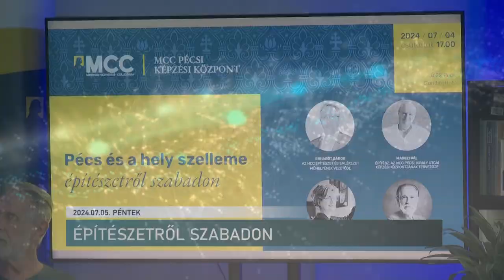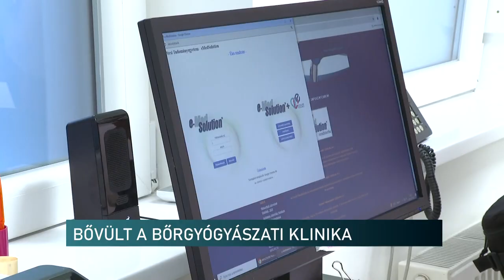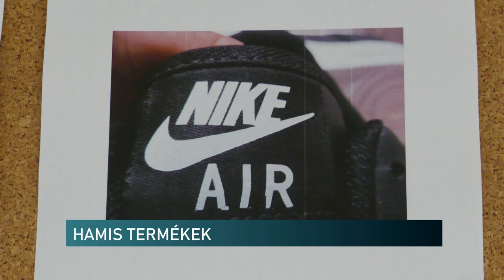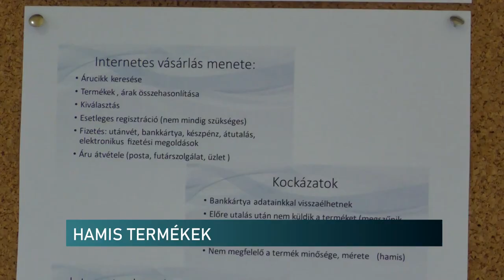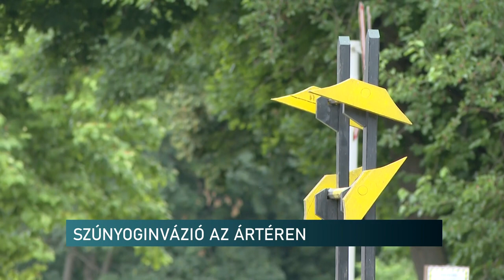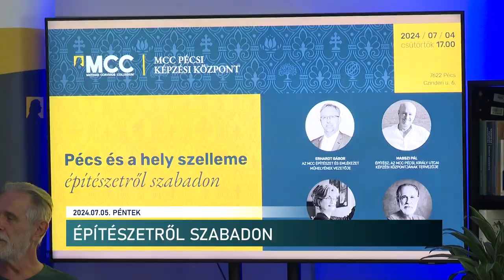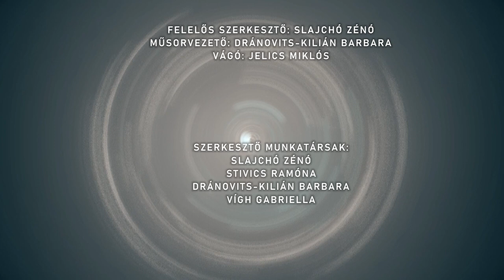Híradó - Pannon TV 20240705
Hamis termékek veszélyei
Építészetről szabadon
PÁLYAVÁLASZTÁSI TÁBOR – PÉCS
Bővült a Bőrgyógyászati Klinika - Pécs